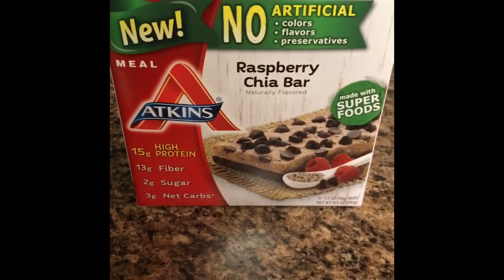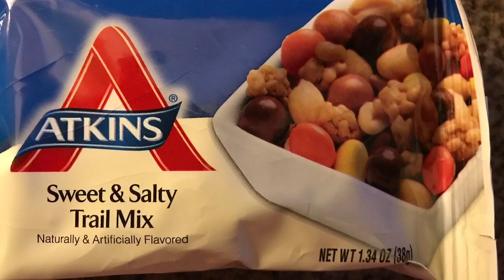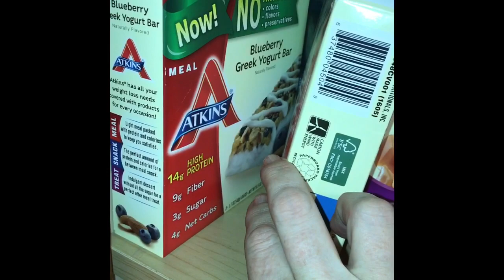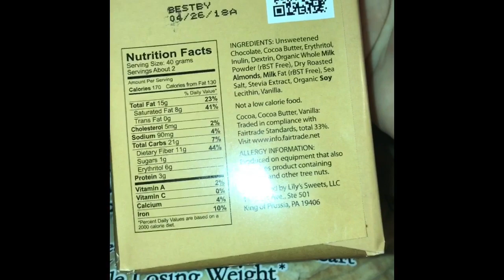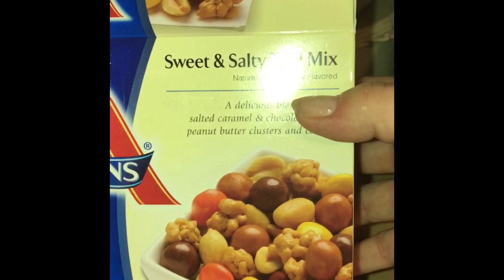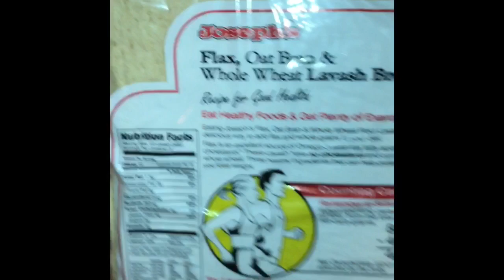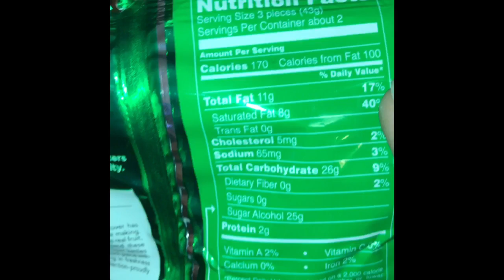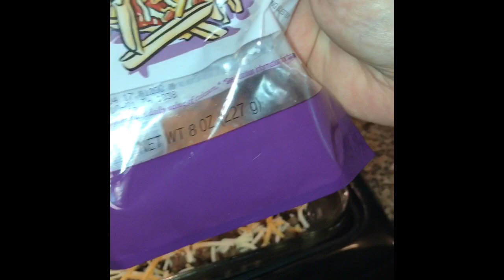Keto learning experience.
Keto Hodgepodge no. 2! Catie  (and The Bo Peeps) you're so sweet for helping me. I'll get it down one of these days!